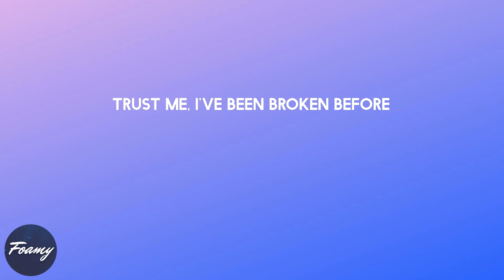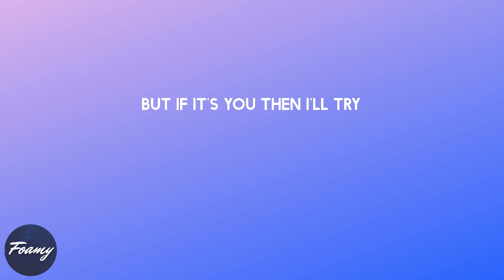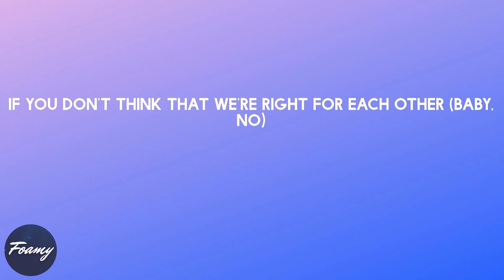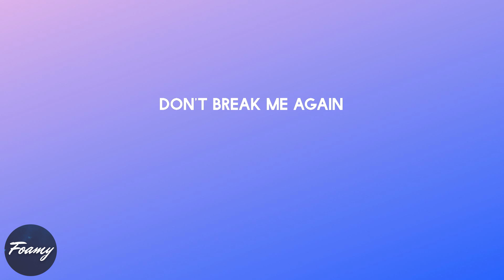Ali Gatie - It's You (lyrics)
Song: It's You (lyrics)
By: Ali Gatie